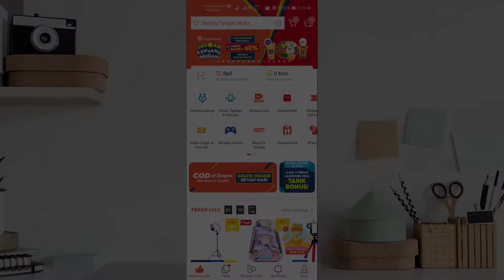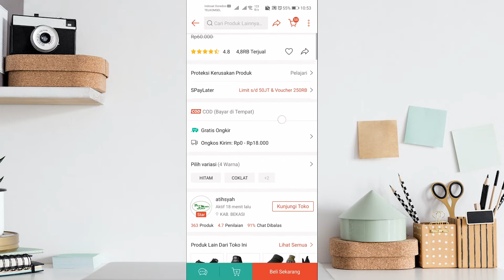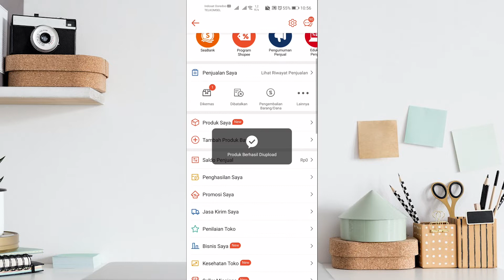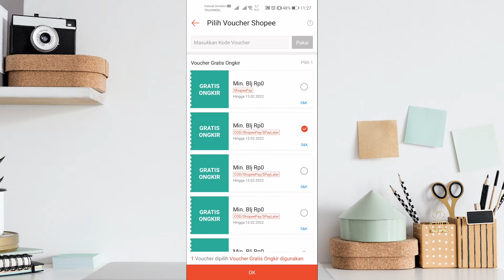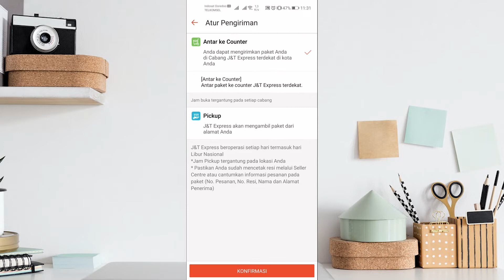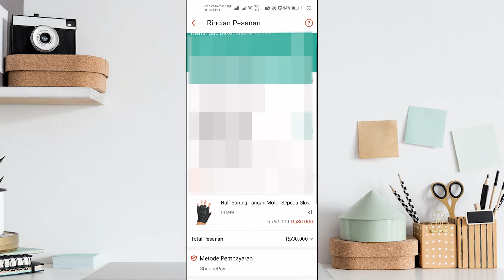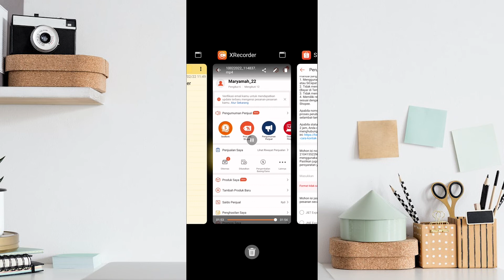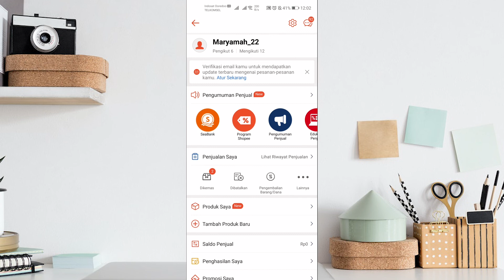Cara Mudah Jadi Dropshipper Dari Shopee Ke Shopee Paling Baru & Terlengkap!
Di vidio kali ini gw bakal kasih sebuah vidio tutorial gmana cara mudah jadi dropshipper dari shopee ke shopee terbaru, terupdate, dan terlengkap. dari awal mulai memilih barang dari supplier, uploud produk hingga menjual barang secara dropship ke customer kita.

Sekilas untuk channel youtube gw:
Channel ini membahas mengenai cara berdagang, berbisnis dan mereview sejumlah barang-barang yang menarik dalam bahasa Indonesia.

Makasih udah nonton Vidio Gw!